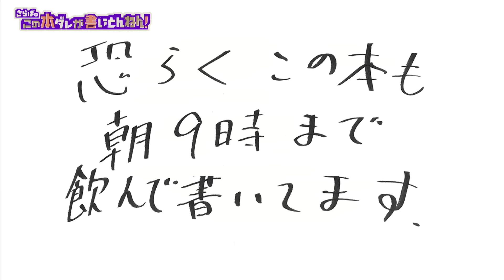【推し活の闇】ぴえん系女子の危ない稼ぎ方とクスリの恐怖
「さらばのこの本ダレが書いとんねん！」《#40》　ゲスト：佐々木チワワさん
歌舞伎町を中心に存在する“ぴえん系女子”。彼女たちがハマっている“推し活”。推しの言う通りにしたらドえらいことに？そして、パパ活など驚きの懐事情に迫る。考えさせられます…。

【書籍情報】
「ぴえん」という病　ＳＮＳ世代の消費と承認（扶桑社）

井口和俊